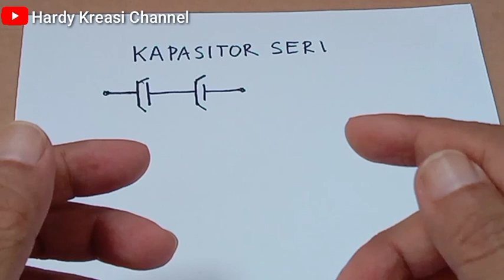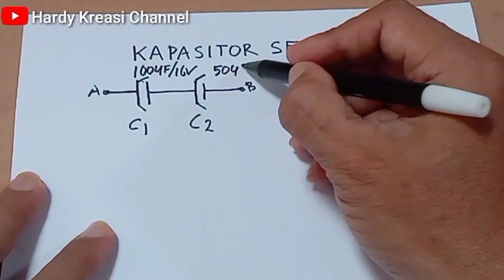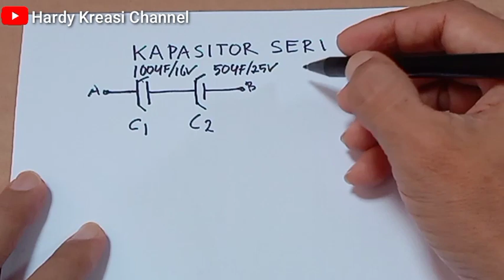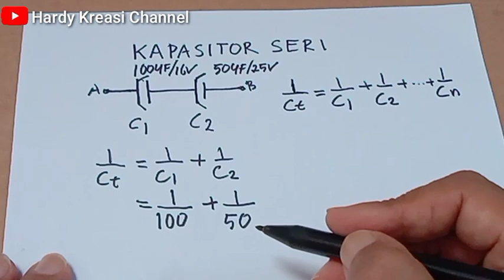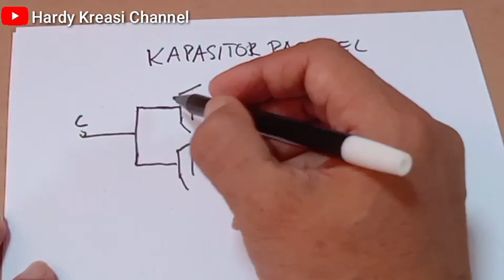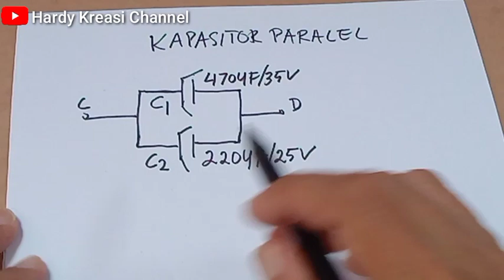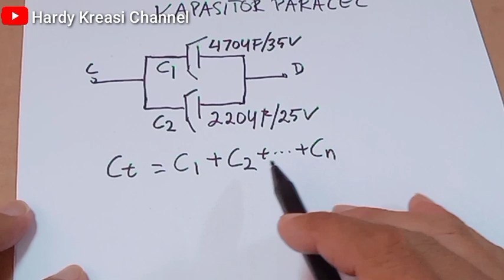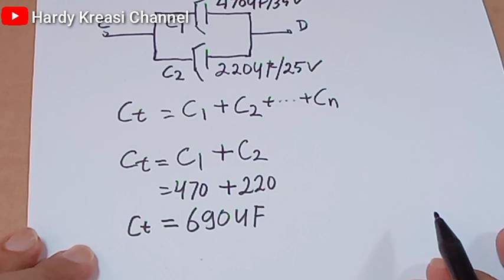GAMPANG !!! CARA HITUNG KAPASITOR SERI DAN PARALEL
Cara menghitung  kapasitor seri dan paralel akan dijelaskan pada video kali ini. Semoga bisa di pahami dan bermanfaat.(18.30)

Terkait video ini:
cara membaca nilai kapasitor milar,cara membaca nilai kapasitor keramik,